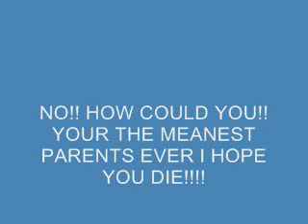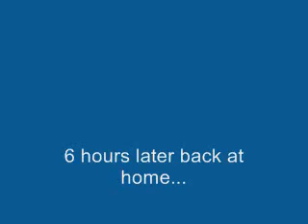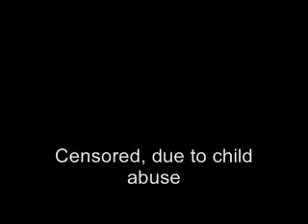Angry German Kid (#3) - Leopold gets suspended from school (part 2)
Leopold is punished for being suspended from school. Will he obey his consequences?

Next Episode: 2/23/11